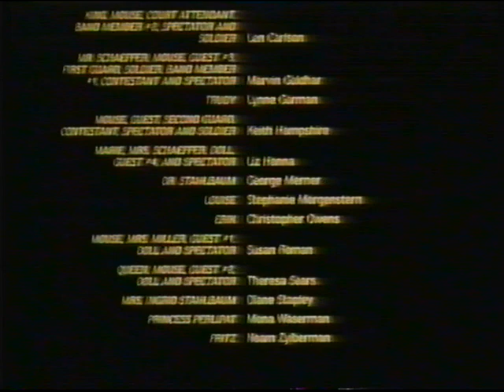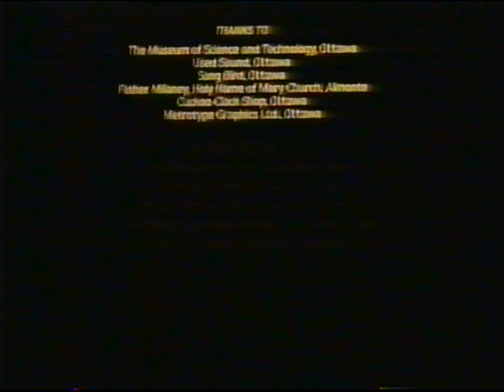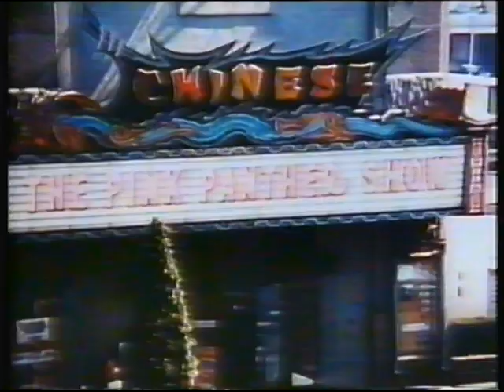BBC ONE | continuity | New Year's Eve 1997 | Part 2 of 3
End of The Nutcracker Prince
BBC ONE trailer: Grange Hill
BBC ONE trailer: Shirley Bassey - This Is My Life!
BBC ONE slide: Keeping Up Appearances
BBC ONE balloon ident: The Pink Panther Show